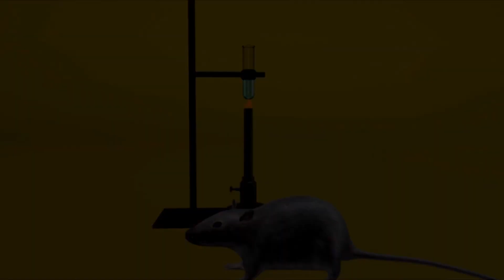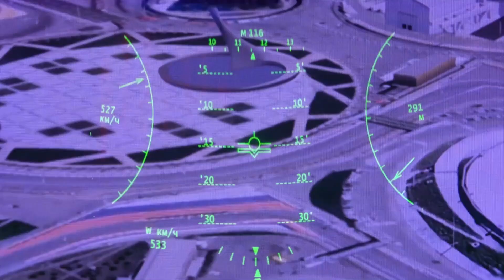NASA's Mars Perseverance Rover Captures Breathtaking 4K Footage You Won't Believe!